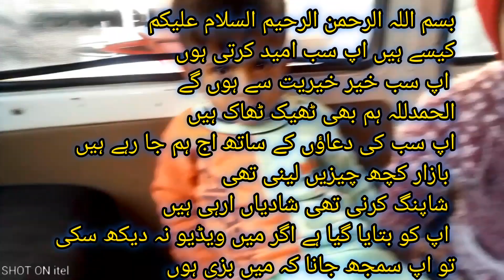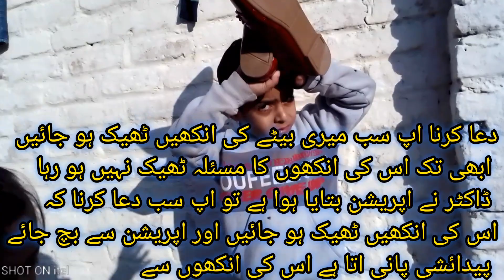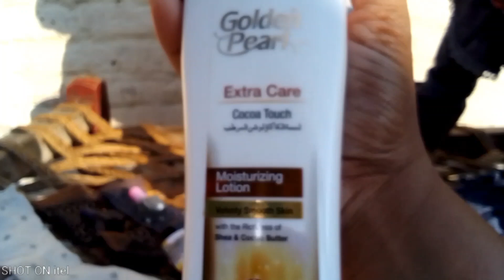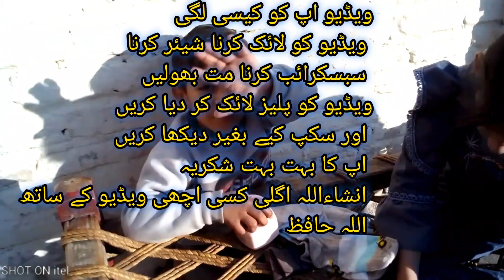Shopping Vlog |Aaj Dikhai Bachoo Ki Shopping | Full Shadi Ki Shopping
shopping krny ka tarika
shopping krna
shopping dikhna
shopping dikhny ka tarika
shopping kaam pisu me krna
shadi ki shopping krna
eid ki shopping krna
shopping city Pakistan
shopping village
shopping hazara
shopping idea
dress idea
bchoo k kapry